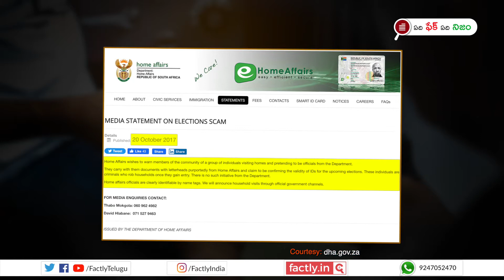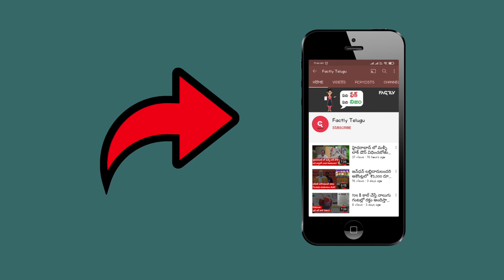FACT CHECK: ఇళ్లని దోచుకునే ముఠా గురుంచి కేంద్ర హోమ్ శాఖ హెచ్చరిక? | Factly Telugu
“ఇళ్లను దోచుకోవడానికి కొందరు వ్యక్తులు హోమ్ వ్యవహారాల అధికారులమంటూ తిరుగుతున్నారు, అందువలన ప్రజలు అందరూ జాగ్రత్తగా ఉండాలి” అని ప్రభుత్వం జారీ చేసిన హెచ్చరిక అంటూ షేర్ అవుతున్న పోస్టులో నిజమెంతో ఈ వీడియో ద్వారా తెలుసుకోండి.